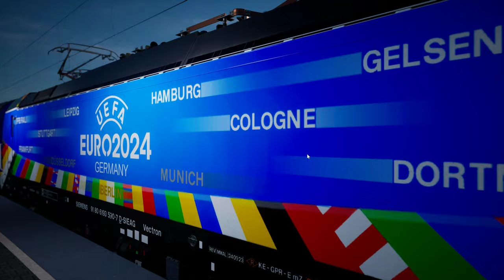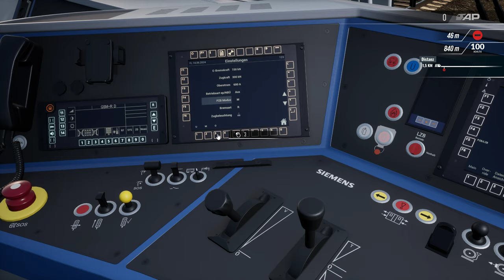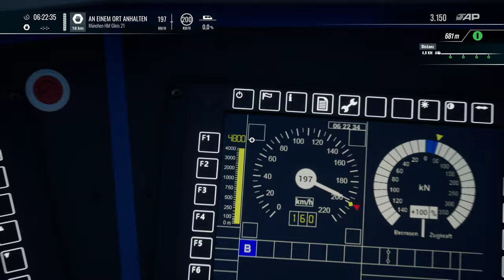Train Sim World 4 | Folge 122 | Sonderzug zur Euro 24 | Auftaktspiel in München vs. Schottland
Wir fahren am 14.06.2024 früh um 6 den Sonderzug von Augsburg HBF nach München HBF zum Auftaktspiel unserer Jungs gegen Schottland.

Drücken wir unserer Mannschaft die Daumen. Heute Abend 21:00 Uhr Anpfiff gegen die Schotten.

@trainsimplay4780 vielen Dank für die Inspiration 👌🙃

FunFact : Wie sagt man zu den Leuten aus Schottland die betrunken sind??
Richtig: Schotten dicht !

Transparenz :

1. Bekomme ich die DLC's gratis?

2.Werde ich von DTG bezahlt Werbung zu machen?

3. Sind meine Bewertungen über DLC noch objektiv?

4. Bin ich dazu angehalten Werbung zu machen?